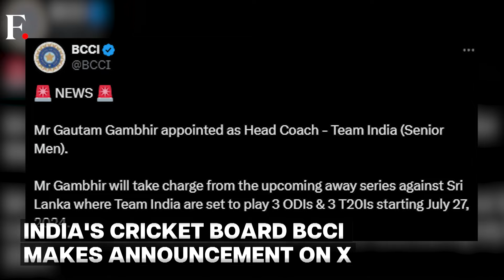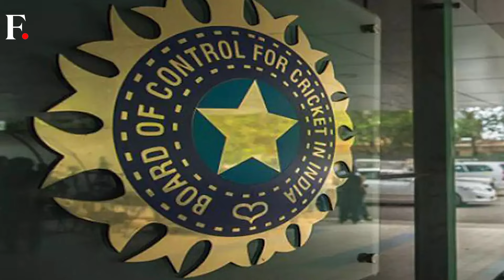Two-Time World Cup Winner Gautam Gambhir Becomes India's Cricket Team Head Coach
Gautam Gambhir has been appointed the head coach of the Indian cricket team, succeeding his former international teammate Rahul Dravid. Despite overseeing India's recent T20 World Cup victory, Dravid chose not to continue in the role after three years. Gambhir, a former India opener with over 10,000 international runs across 58 Tests, 147 ODIs, and 37 T20s from 2003 to 2016, steps into the position. "I am honoured and thrilled to take on the role of head coach for India," Gambhir said, having previously guided the Kolkata Knight Riders to this year's Indian Premier League title.